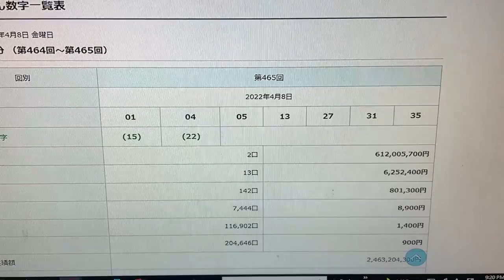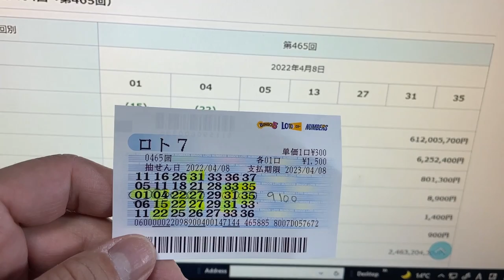MY LOTO 7 win for drawing 465- April 8,2022- My LOTO prediction was fantastic! SEE HOW MUCH I WON!